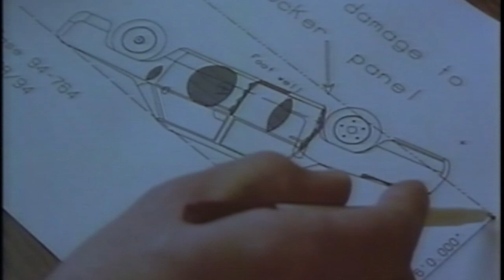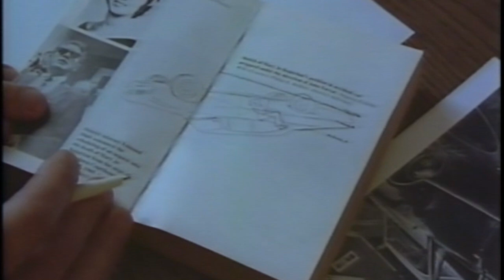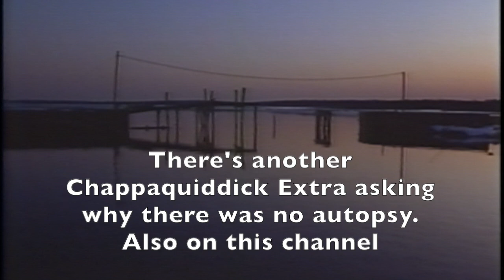CHAPPAQUIDDICK:EXTRA2.THE AIR BUBBLE CONTROVERSY.Did Mary Jo stay alive for hours until air ran out?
CHAPPAQUIDDICK:EXTRA 2. THE AIR BUBBLE CONTROVERSY examines  the question of whether there was an air bubble in the submerged car when Mary Jo Kopechne died. If so, Mary Jo could have died from suffocation as the air ran out - some time later than if she had drowned. JOHN FARRAR, the diver who recovered her body, alleged that he saw air coming from the upturned car and promoted this theory for years. Crash Investigator, BILL FISCHER, examined the car and the crash evidence to see whether Farrar was right.

WATCH OUR 1994 CHAPPAQUIDDICK documentary made for the BBC  !
It examined the story of Senator Edward Kennedy’s infamous 1969 car crash  that resulted in the death of one of Kennedy's young assistants, Mary Jo Kopechne.

WATCH A 2-PART EXTENDED DIRECTOR'S CUT WHICH INCLUDES ADDITIONAL WITNESSES AND FORENSICS - NOT SHOWN IN THE BBC VERSION OF THE DOCUMENTARY .

“Astonishing” Daily Telegraph “Essential viewing” The Observer
“One of those great conspiracy documentaries.”The Guardian
 “John Edginton’s film persuasively postulates a sensational theory.” Sunday Times.

PRODUCED AND DIRECTED BY JOHN EDGINTON for the BBC and A&E in 1994 for the 25th anniversary of the tragedy.
**If this video is of interest to you PLEASE  CONSIDER HITTING THE "$ SUPERTHANKS $" button !
(It's under the video. ) Any small donation helps with my work - retrieving, editing & uploading unique and original content. ** Thank you for your support ! John